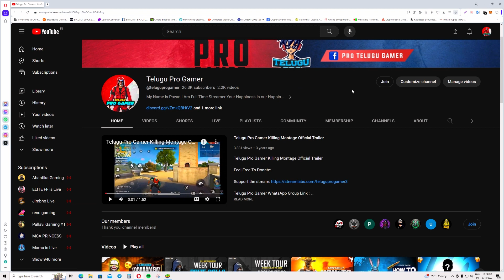How to do fast emote in Bluestacks | How to set macro emote in pc | Emulator Fast Emote Settings